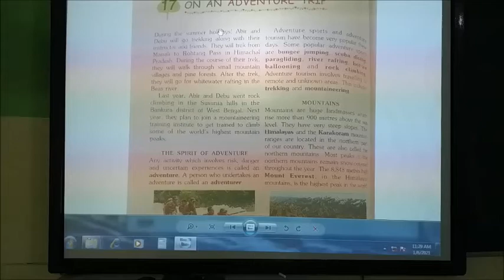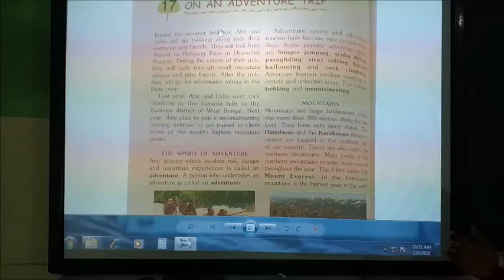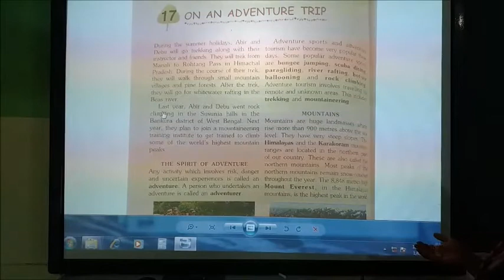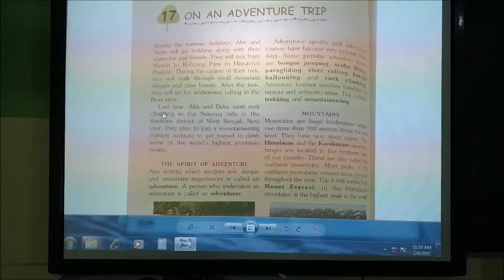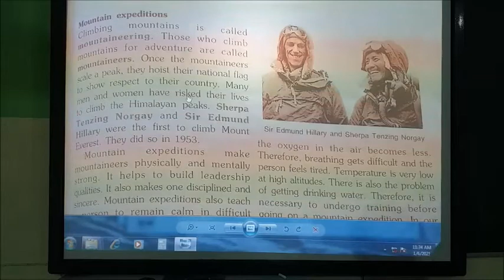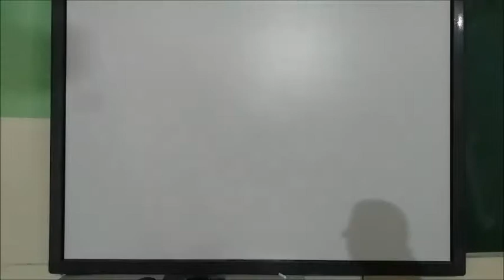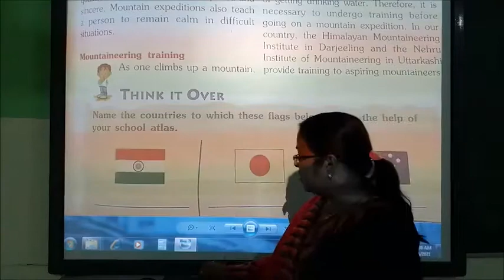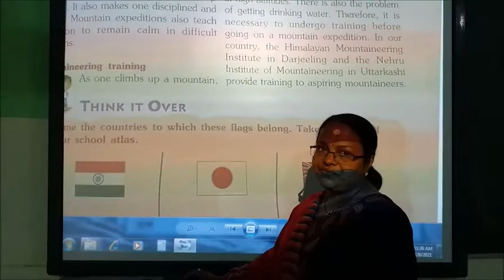Class V Evs ch 17